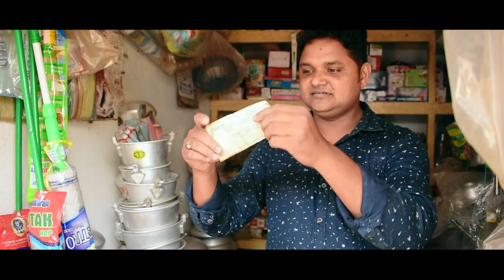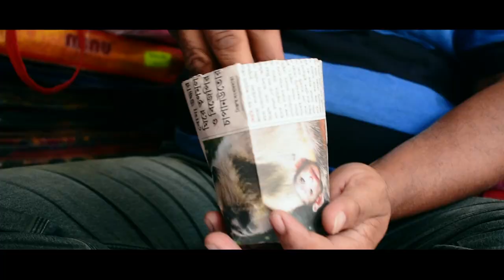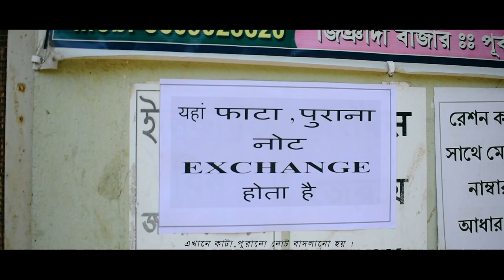SAU KA NOTE - One Hundred Rupees Note | No Dialogues | New Video 2021 | by Animax Production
Animax Production & Coffee House Studio Presents...
" SAU KA NOTE - One Hundred Rupees Note "

Written by : Tanuraj Adhikari
Cast : Surajit, Bablu, Somiran, Amal, Suvendu, Amit, Shirshendu, SK Sabbir, Sharbani, Aparajita, Mantu, Shyamal, Bibrata, Uttam, Alok
Story : Tanuraj Adhikari
Direction : Tanuraj Adhikari

DOP : Pijush Kanti Pal
Camera : Pijush Kanti Pal
Video Edited by : Pijush Kanti Pal & Koushik Jana

CG : Animesh Metia
Publicity Design : Royal Bhimsen

SPECIAL THANKS
Madhusudan Parua
Purnendu Sekhar Dinda
Sourav Maity
Pabitra Pal
Syed Rejabul Ali

Label: Animax Production™
Produced By: Animax Production, Coffee House Studio & JamHub Studio

*** ANTI-PIRACY WARNING ***
This content is Copyright to ANIMAX Production. Legal action will be taken against those who violate the copyright of the following material presented!

copyright law that will otherwise be infringing. Non-profit,